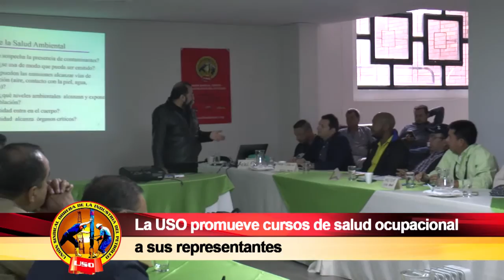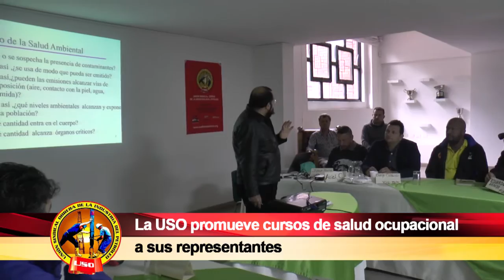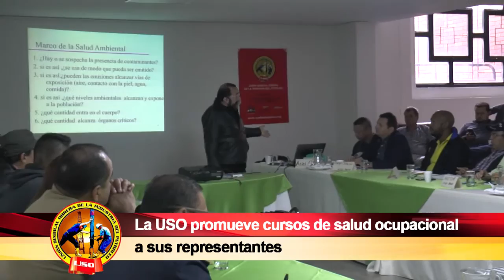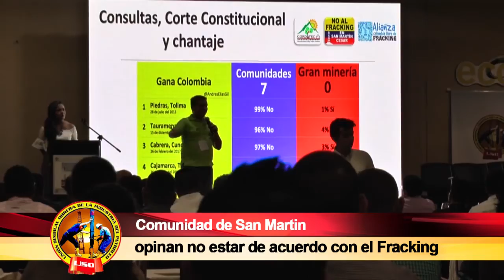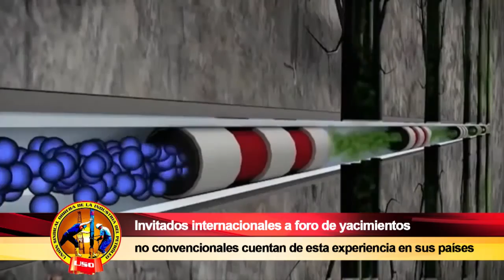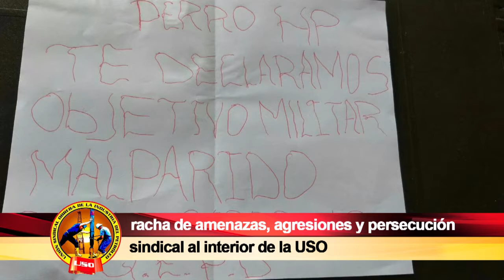SEMANARIO OBRERO FIN DE SEMANA 23 DE JULIO DE 2017